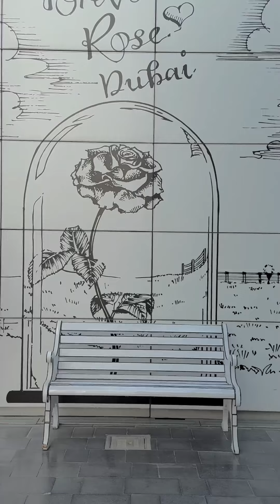Dubai ki Ye Places Ap ne Kabhi nhi Deki Hogi | Beloved Saniya ❤ Nimra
In the heart of this enchanting cafe_ surrounded by the aroma of freshly brewed coffee and the warmth of shared laughter_ I find myself lost in the magic of friendship. ✨☕️ These are the moments that truly matter_ the ones that make .